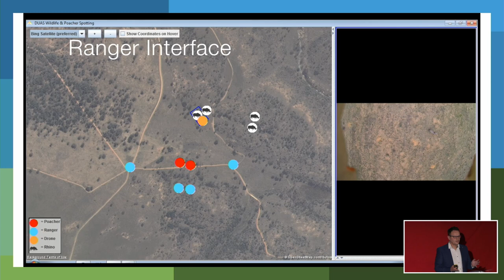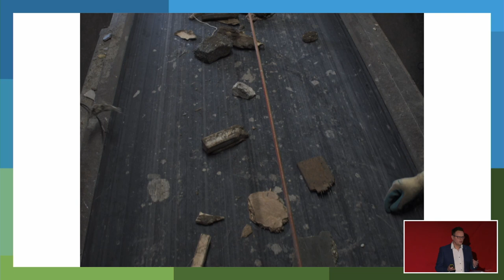How I became an Entrepreneur by Accident | Camiel R.Verschoor | TEDxAUCollege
Being a young entrepreneur, Camiel tells us his success story. He addresses interdisciplinary learning and how that motivated him to pursue his career in AI and environmental sciences. He will explore his unconventional high school and college choices that have led him to where he is now. Camiel will also give us major events in his journey that have shaped his passion for an interdisciplinary lifestyle. Camiel has a Master’s Degree in Artificial Intelligence from the University of Amsterdam, published several scientific papers, and worked for the National Aerospace Laboratory prior to his adventure as an entrepreneur. In 2016 he decided to utilize his passion for technology to bridge the sustainable challenges we are all facing nowadays. This talk was given at a TEDx event using the TED conference format but independently organized by a local community.